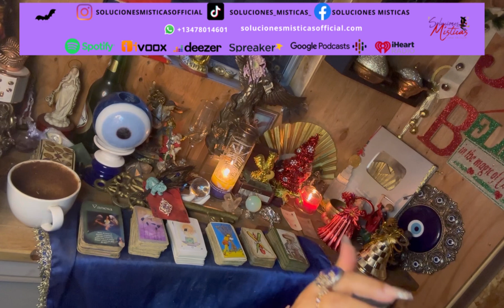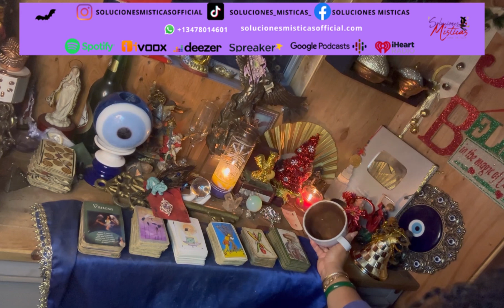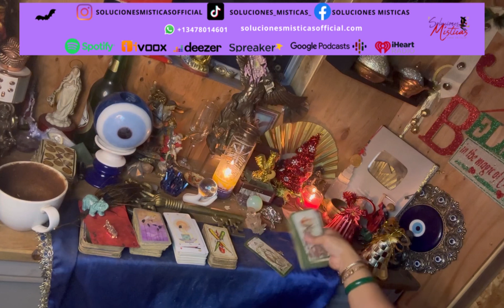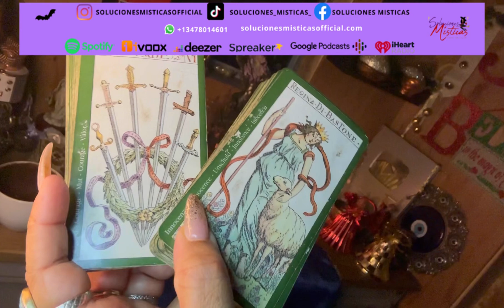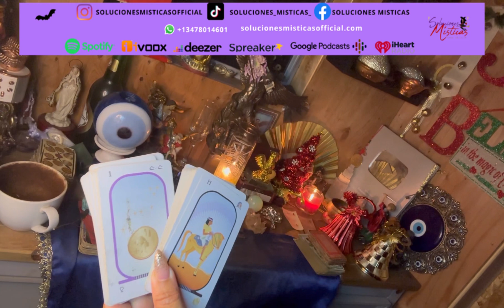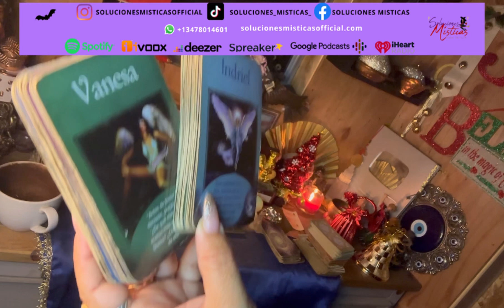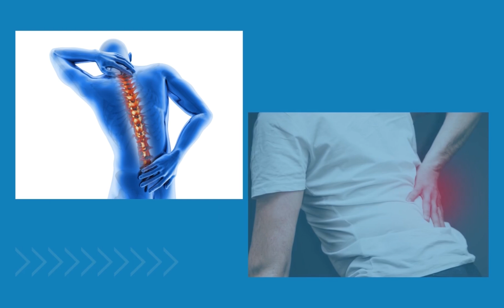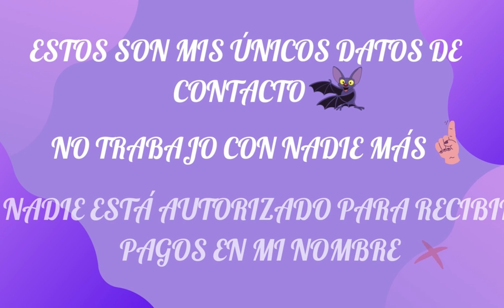Virgo ♍️ enero ✨lectura del cafe ☕️ +🔮+🗝️el cielo te bendice con un nuevo comienzo 🌅